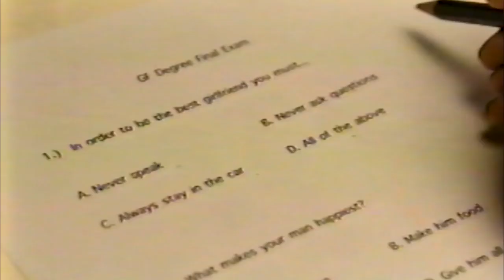The Paranoids: Girlfriend Degree (Official Video)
Vocals, Bass: Staz Lindes
Keys: Laila Hashemi
Guitar: Lexi Funston
Drums: David Ruiz